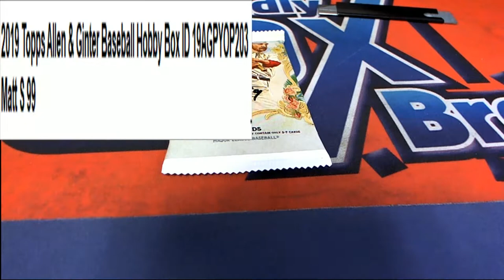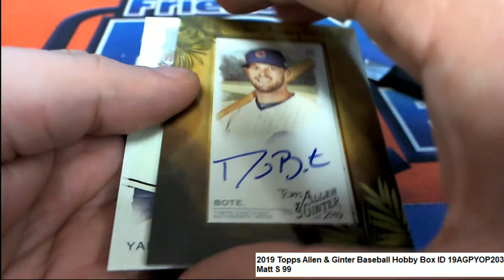2019 Topps Allen & Ginter Baseball Matt's Pack ID 19AGPYOP203